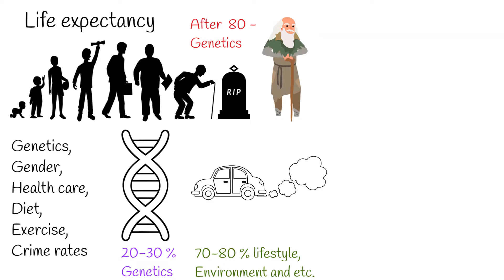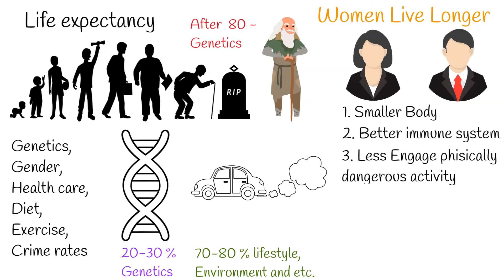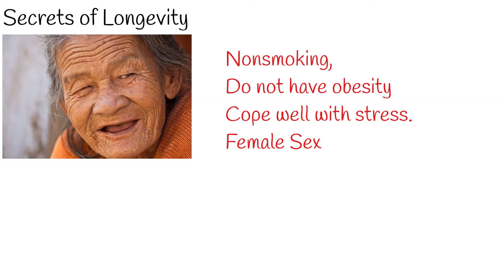The secrets to living a longer and Life span - Life expectancy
Different Factors define Life expectancy.
Genetics,   Gender, access to health care, diet, exercise, lifestyle and  crime rates.
Some People Think, that Genetic is everything, but its only partially true.
According to twin study, approximately 20-30 % of an individual’s lifespan is related to genetics.
And other rest is correlated to lifestyle, environment,  behavior and other factors.
If we weight which is most important, we can say that Genetics is first most important, and second is lifestyle choices.
But lifestyle plays almost no role in health and longevity after the age of 80. And we can say that, after  80  everything is due to genetics.

Why Women Live longer than men?
In Reality, women live longer compared to men. There can be several important factors:
1. Smaller bodies.  It means less stress on heart and less likely to develop severe cardiovascular diseases.
2. Women have better immune system.  Because testosterone is also immunosuppressant.
3. Women less likely to engage in physically dangerous activities.
Women longevity over men is not explained only environmental factors or bad habits.
Because even in animal kingdom, apes and other female mammals also live longer.
And eventually what is the secret of longevity of people?
Scientist Scientists are studying people in their nineties and hundreds, to identify common habits or lifestyle.
Almost all of them different with education, income or profession.
But similar habits include:
Nonsmoking, they do not have obesity.  And they cope well with stress.
Most of such people are women.
The siblings and children (collectively called first-degree relatives), of long-lived individuals are more likely to remain healthy longer and to live to an older age than their peers.
Thanks to genetics for this.
And finally,  It is estimated that about 25 percent of the variation in human life span is determined by genetics, but which genes, and how they contribute to longevity, are not well understood.